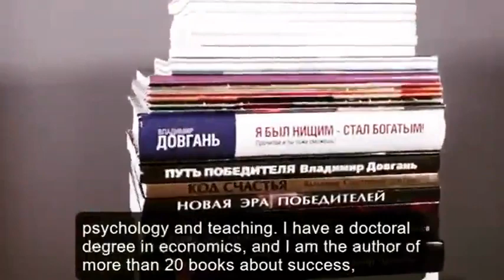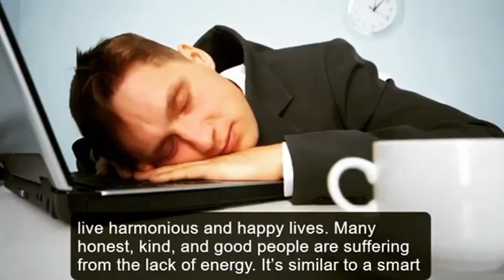В. ДОВГАНЬ ОБРАЩЕНИЕ К ЦЕЛЕУСТРЕМЛЕННЫМ И АМБИЦИОЗНЫМ ЛЮДЯМ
Меня зовут Иванова Лариса🔅 и я активный Интеллект-Тренер Всемирной Ассоциации#SuperJump , вхожу в Личное Окружение Лидеров-пассионариев Владимира Довганя, проводник к Радости и Успеху!